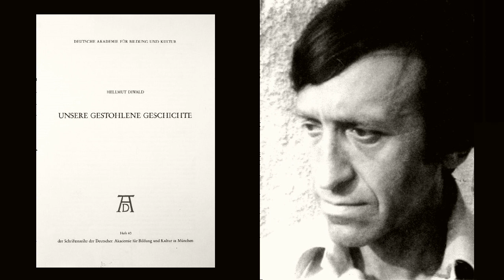Hellmut Diwald: Unsere gestohlene Geschichte (Auszüge)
Hellmut Diwald: Unsere gestohlene Geschichte. In: Schriftenreihe der deutschen Akademie für Bildung und Kultur, Heft 40, München 1992.

Textauszüge:
1:05 "Es ist eine Tatsache, daß der 8. Mai 1945 für uns ein Tag des Elends, der Qual, der Trauer war"
1:55 Die Siegermächte "führten diesen Krieg mit allen Mitteln, auch mit den Mitteln eines Bombenkrieges, der die Kinder, die Frauen, die Flüchtenden, die Greise genauso als Feinde behandelte wie die regulären Truppen"
3:05 "Der Tag des Friedens der Sieger brachte jedoch Abermillionen von Deutschen die Hölle auf Erden. [...] Und zwar in jenen Friedensjahren nach der militärischen Kapitulation, in denen von Ostpreußen bis nach Jugoslawien Deutsche erschlagen, hingemetzelt, vergewaltigt, gefoltert, ausgetrieben wurden"
3:59 "Wer im 20. Jahrhundert einen Krieg verliert, wird vom Sieger zum Schuldigen und Verbrecher erklärt"
4:33 "Der 8. Mai 1945 ist und bleibt ein Fest der Sieger. Das ist nicht unser Fest. Uns steht die Erinnerung an Wahrheiten zu, deren Gehalt von keinem Datum abhängt"
6:18 Brief Churchills an Stalin vom 20. Februar 1944 zu lesen: Zitat: „Ich betrachte diesen Krieg gegen die deutsche Aggression als ein Ganzes und als einen dreißigjährigen Krieg von 1914 an"
6:36 „Befreit” wurden wir aber auch in einem handfesten Sinn: von dem Elementarsten, was ein bewußter Mensch besitzt, von unserer Selbstachtung und unserem Stolz, von unserem Anstand, unserer Tapferkeit, von der Selbstbestimmung, von unserem Wissen, daß wir "ein" Volk sind, von der Freiheit der Erkenntnis, von unserer Geschichte
8:26 "„Deutschland wird nicht besetzt zum Zwecke seiner Befreiung, sondern als ein besiegter Feindstaat." (Direktive JCS 1067/6)
9:58 "Da sie nunmehr die Deutschen als Soldaten benötigten, verwandelten sich die Sieger von 1945 in den fünfziger Jahren über Nacht in Freunde und Befreier. Dieser wundersame Prozeß spielte sich ab innerhalb eines Rahmens politischer Zweckdeutungen und zu einer Zeit, in der nichts mehr zu befreien war"
12:00 "1951 hatte der Vorsitzende der SPD, Kurt Schumacher, mit Nachdruck darauf aufmerksam gemacht, daß die Waffen-SS nichts anderes gewesen sei, als ein regulärer vierter Wehrmachts-Teil"
13:10 "In den USA wurden im April und Mai 1985 nicht nur alle deutschen Soldaten erneut zu Verbrechern erklärt, sondern bei dieser Gelegenheit auch gleich die Deutschen der Gegenwart als Nachfahren der Nazis und als Nazi-Schurken. Dies geschah in der Öffentlichkeit einer Nation, die sich rühmt, Hüter der Menschenrechte zu sein"
16:58 Clemenceau „Es gibt zwanzig Millionen Deutsche zuviel auf der Welt."
23:50 "Dies ist das Ergebnis der alliierten Umerziehung, die nach 1945 begann. Die Architekten dieser Umerziehung waren gründliche Leute. Seit 1943 galt die reeducation bei den Westalliierten als eine beschlossene Sache. Das allgemeine Ziel wurde in einer Aktennotiz mit dem Satz umrissen: „Wir werden die gesamte Tradition aus löschen, auf der die deutsche Nation errichtet wurde."
25:48 "Heute ist es kaum noch jemandem von uns bewußt, daß gerade die Medien, die von der Zuversicht und der bewußt gepflegten Irreführung leben, die öffentliche Meinung wiederzugeben, unverändert das Prägezeichen der Umerziehung tragen. Die Sieger hatten den öffentlich-rechtlichen Anstalten bei ihrer Genehmigung diese politisch-pädagogische Direktive als Auflage mitgegeben"
26:24 "Die deutsche Geschichte, so wurde von den vielen Volkspädagogen gelehrt und verkündet, sei ein kompletter Abweg, ein unseliger Marsch von Verbrechern in den größten Verbrecherstaat der Menschheitsgeschichte, ins Dritte Reich"
29:40 "Die Diskriminierung des deutschen Charakters ließ sich mit Hilfe einer tausendjährigen
Geschichte weit nachhaltiger durchführen als mit den zwölf Jahren des Dritten Reiches. Selbstachtung ist bekanntlich dann am leichtesten zu vernichten, wenn sie schon weitgehend angeschlagen ist. Wie sollte politische Selbstbejahung denkbar sein, wenn ihr Fundament, die Geschichte des Volkes, zerstört war?"
31:10 "Schon die Bundesrepublik war im Europa der Wirtschaftsgemeinschaft aufgrund ihrer Bevölkerungszahl und ihrer Erfolge zu mächtig. Käme es nicht vielen Erwartungen unserer ausländischen „Freunde" entgegen, wenn sich bei uns die Ehe als eine Institution zur Pflege des Geburtenrückgangs durchsetzen würde?"
36:17 "Auch für uns Deutsche existiert ein solches Geschichtsbild. Allerdings existiert es seit 1945
nicht mehr im Geschichtsuntericht, nicht mehr bei den professionell tätigen Historikern, nicht mehr im Bewußtsein des Volkes. Man hat es uns gestohlen. Zunächst mit dem Werkzeug der Umerziehung, dann mit seiner verfeinerten Weiterentwicklung, dem über der Bodenlosigkeit
schwebenden Pluralismus"